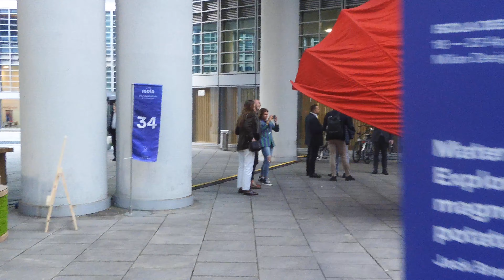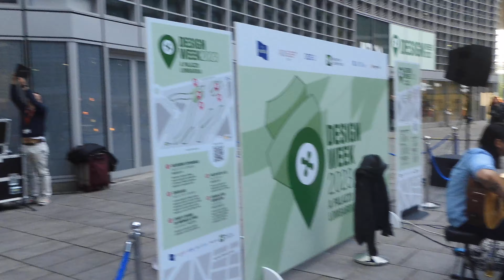MANIFESTAZIONE DEL DESIGN NEL GRATTACIELO REGIONE LOMBARDIA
MILANO